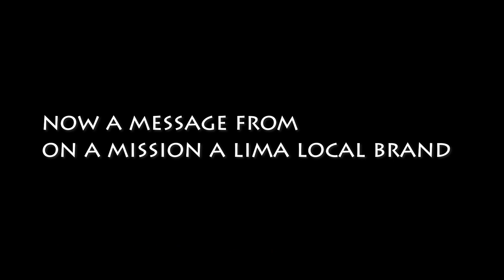Lima Ohio Rappers, 2024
(In Loving Memory Of Young Ice)

This list is very personal for me, everybody on it has impacted my life in one way or another & or associate with people that have, if your not on it don’t take it personal this isn’t the only video releasing this year, I dedicate this episode to Melo, but I gotta dedicate a lot of what I do to him and a lot of the people on this list, I started making my own music to connect with everybody, between Melo & I’s conversations in the back of Mitchell’s car about “the dream” to G.U Slick Handing me my first ever Lima Made Mixtape, To Making Music with my Brotha Ziggy Bando in a Garage, to filming with Unionmade XANS & Growing a passion for it!
I see alot of people who Have Overcome, I See A lot Who Have Taken Loses, some who thrive & some who died, this Journey of life can take so much from us and give so much to us.

I want everyone in Lima to Know, YOU CAN WIN! You Can Make Your Mark on This World!
You Just Gotta Want It Bad Enough!

Long Live The Fallen! Free The Real!

We Still Got a lot of work to do🗣

Featured in this video:

​⁠ Unionmade XANS - Used To

Rsky - Not Today Satan

Young Ice, DT Da Ghost how it feel

Shades.Vision ​⁠ - FA & FO

Ziggy Bando - Jungle

FME Tank - Wins & Losses
FME Young’N things Nobody knows
FME Hunchoo ​⁠ top five

CML Swavy Chances make legends

Aries Nation PNUT Da Don Dada 234

Rae Savv make it clear
Jayo Brazo - Shadows

Zero Da Prodigy - Paid

N2DM ART - First Day Out

G.U. Slick - Gimme My Shot